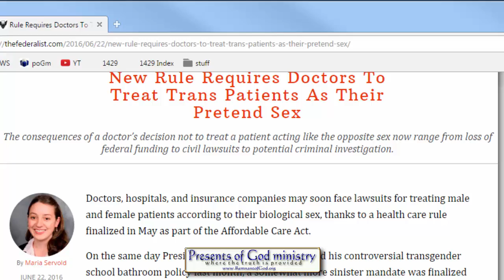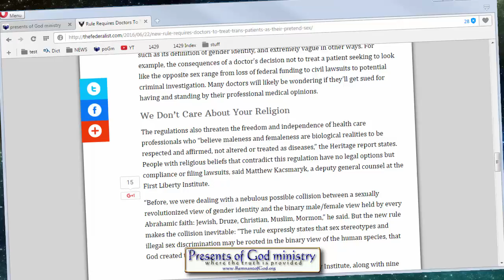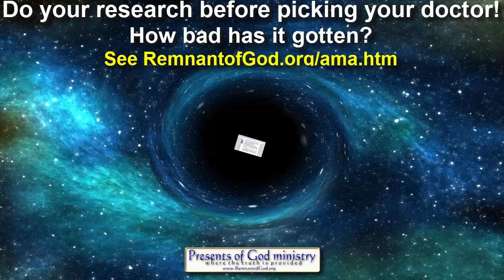Doctors treat 'Pretend Sex'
As odd as the title is, it's absolutely true! There are doctors out there that will treat you as a women even if you are a biological man and it's been written into Obamacare as law in May to make sure the doctors comply! And if you're a Christian, you have no legal options against this insanity?! (so they think)

Amazing.. Grown adults in professional occupations are ignoring the same basic reality a 5 year old can see and understand clearly by simply opening their eyes all because Obama demands it?!

New Rule Requires Doctors To Treat Trans Patients As Their Pretend Sex

Do your research before picking your doctor! How bad has it gotten?